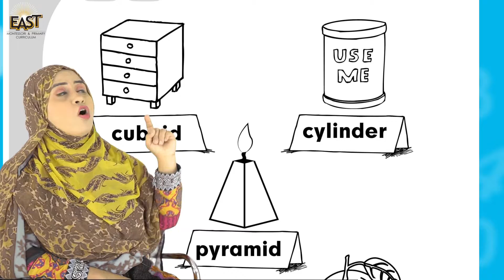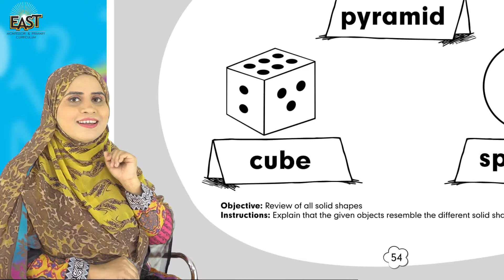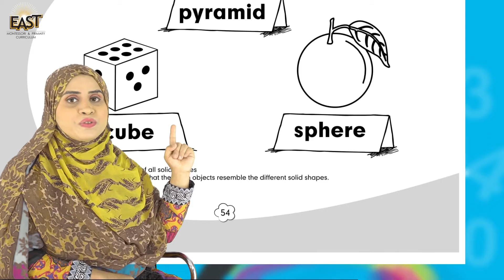Pre Year 1 School Day 133 Math Day 133